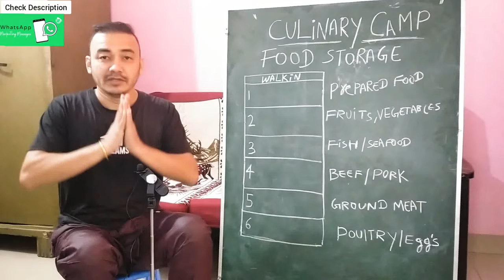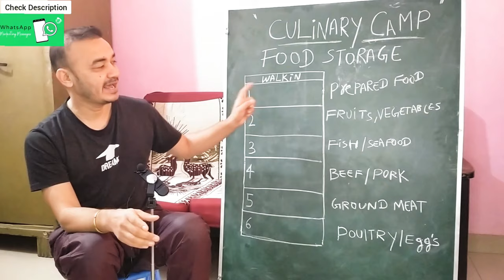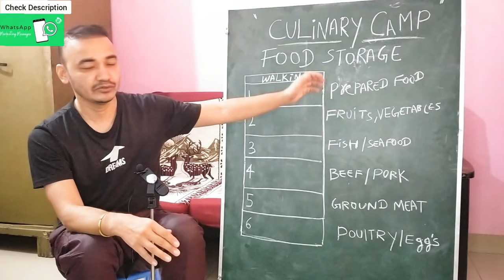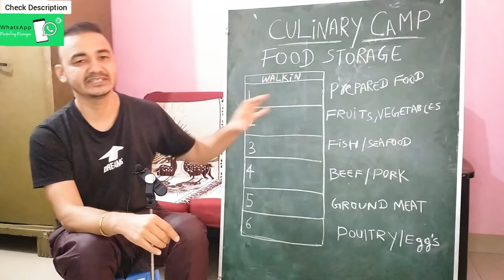Food Storage At Fridges | How To Arrange The Fridges | Fridge Temperature | Cooked Food Storage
To Get The Basic Cook Book

You can Also connect me through.